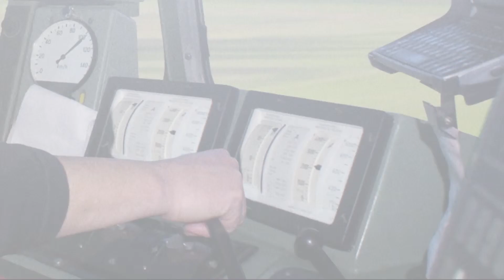CONCORDIA 100 anni - Aprile